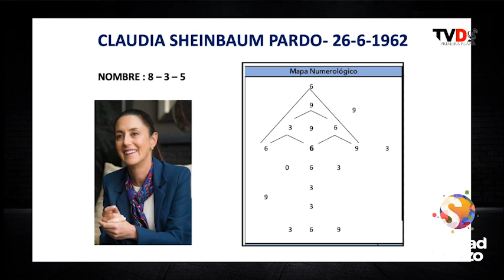La numerología de Claudia Sheinbaum.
✨ El numerólogo, Javier Rebeil, nos habló sobre la numerología de Claudia Sheinbaum.